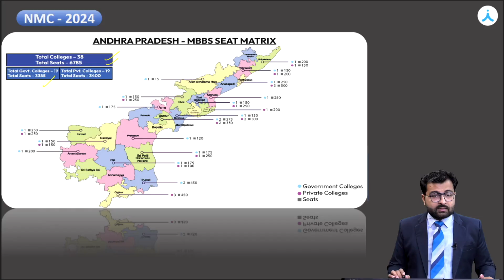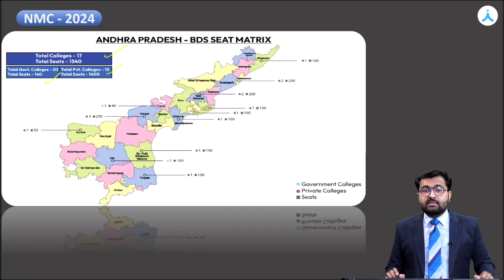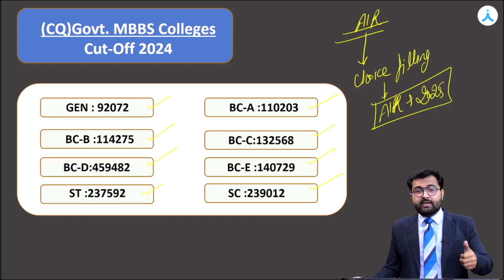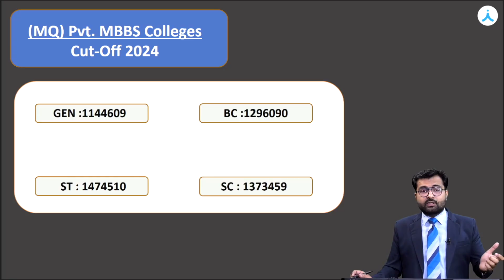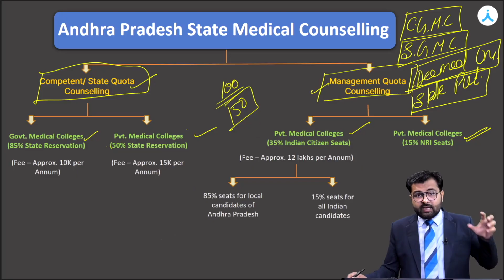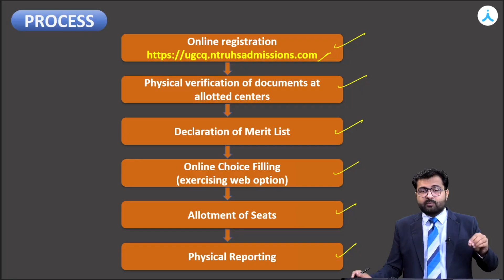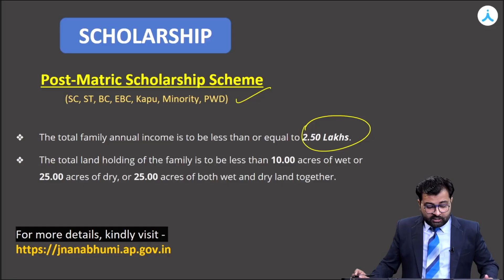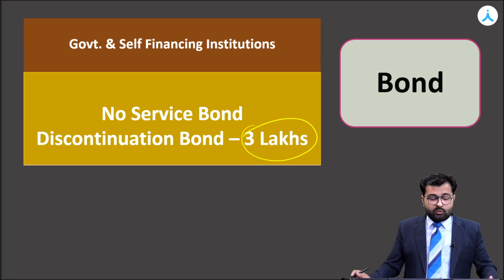Andhra Pradesh State Counselling Full Guide | NEET UG | Colleges, Cutoff, Seat Matrix, Eligibility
Start Strong for NEET/JEE with Aakash! Walk-In to your nearest Aakash Branch today | Admissions Open

Confused about NEET 2025 Andhra Pradesh State Counselling?
Here’s everything you need — from college options, seat matrix, cutoff analysis, documents needed, to service bonds and scholarships!

📚 Get complete counselling details to secure your dream MBBS seat in your state.
🔔 Don’t miss out — watch till the end to plan smartly for your medical career!

📢 Admissions Open at Aakash! Visit your nearest branch today.